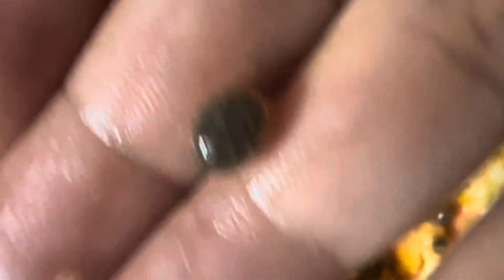How to cut papaya